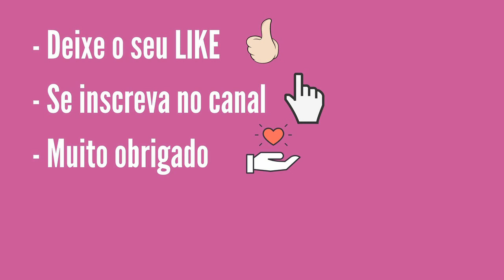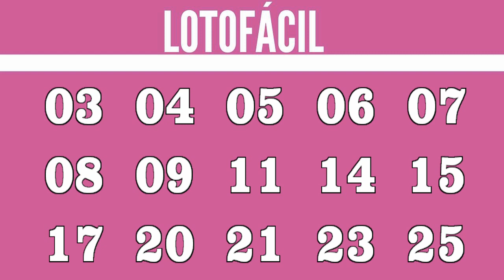Resultado Lotofácil 2328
Resultado Lotofácil 2328, Resultado Lotofácil 21/09 de hoje terça feira, sorteio realizado por Loterias Caixa.

15 acertos
2 apostas
R$ 608.601,96

14 acertos
232 apostas
R$ 1.571,55

13 acertos
8.908 apostas
R$ 25,00

12 acertos
121.524 apostas
R$ 10,00

11 acertos
612.387 apostas
R$ 5,00

Ganhadores

LAGO DA PEDRA/MA
1 aposta

SÃO PAULO/SP
1 aposta